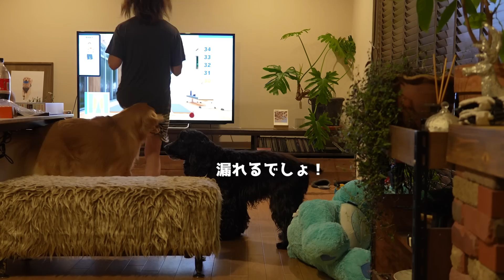愛犬と大盛り上がりするゲームを始めました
リングフィット アドベンチャー -Switch

Nintendo Switch 本体

Amazon、楽天でも販売しています
▶こーる君たちカレンダーで検索お願いします♪